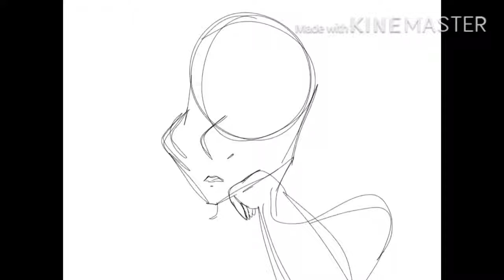Just Iris. Ok.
My Programs\Apps Used~
KineMaster
IbisPaint
ROBLOX